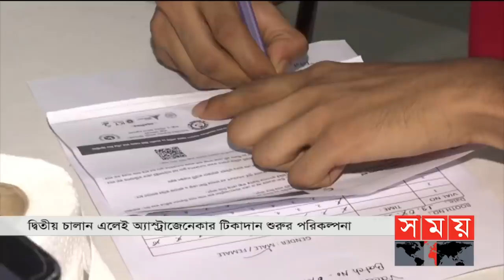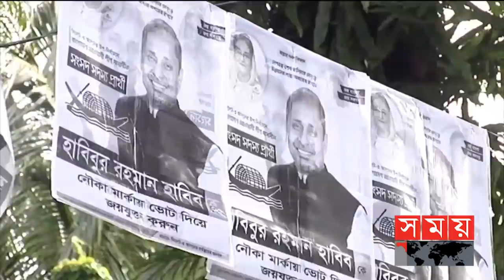সময় সংবাদ | বিকাল ৩টা | ২৬ জুলাই ২০২১ | Somoy tv bulletin 3pm | Latest Bangladeshi News